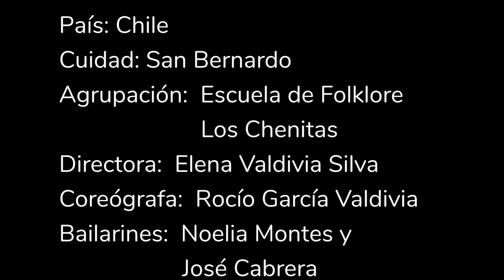🇨🇱 Resfalosa de Quinchamali (Resfalosa ) | Escuela de Folklore Los Chenitas 🇨🇱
En 22° Festival Virtual "Los Adolescentes de América Bailan para la Pantalla" La Escuela de Folklore Los Chenitas de Chile presenta su coreografía 'Resfalosa de Quinchamali '.

Este evento es creado y organizado por Los Danzantes Industria Creativa y Cultural, Bogotá - Colombia.

País: Chile
Cuidad: San Bernardo
Agrupación: Escuela de Folklore Los Chenitas
Director: Elena Valdivia Silva
Coreógrafo: Rocío García Valdivia
Bailarines: Noelia Montes y José Cabrera
Coreografía: Resfalosa de Quinchamali
Ritmo: Resfalosa
Tema musical: Chanchito de Quinchamali
Compositor: Clara Solovera